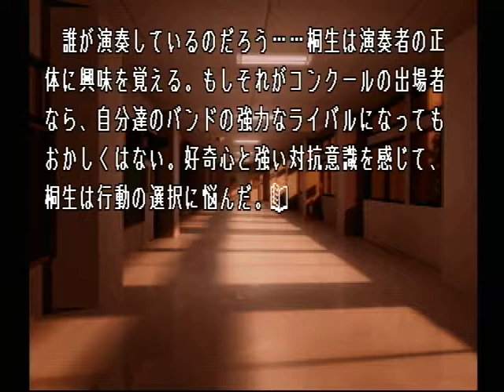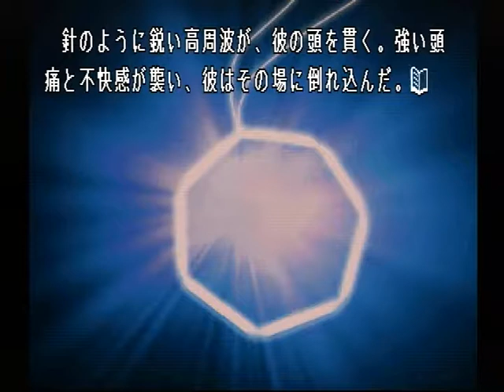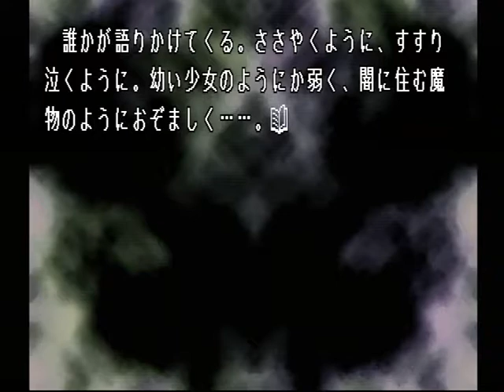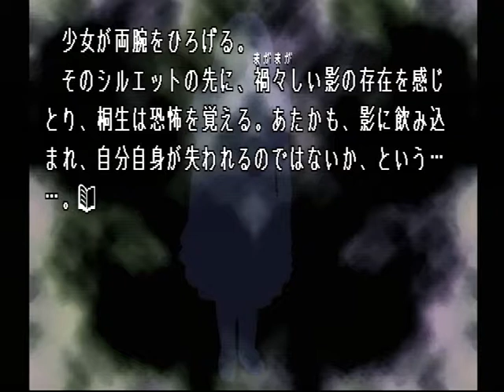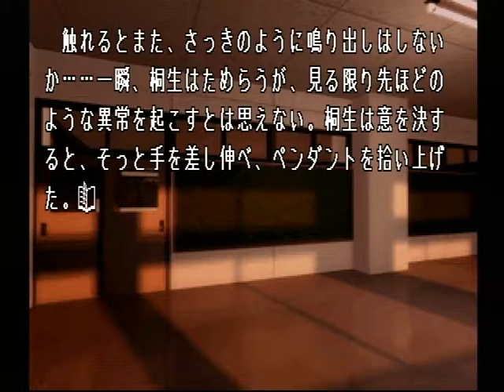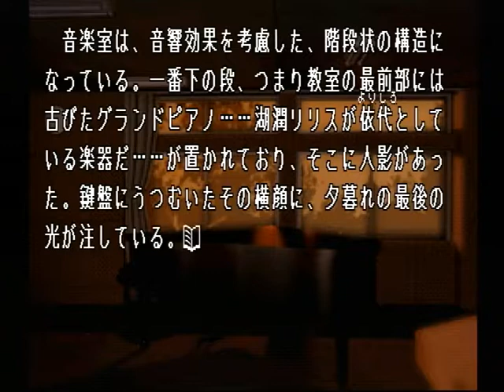【PS】Lの季節 ベストエンド Part１５ 流水音編 ～タスケテ……ダレカ……タスケテ…… 【スタートオンゲームズ】【スタゲー】【JAPAGE】